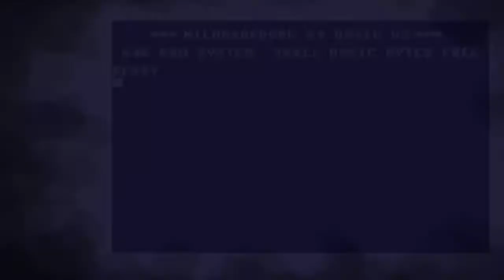Mystical Ninja Starring Goemon 2/ Goemon's Great Adventure (N64) -PART4- JAPANESSE!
Mystical Ninja  Starring Goemon 2 AKA GANBARE GOEMON 2 or Goemon's Great Adventure to Nintendo 64  PART4 //_Nilshaxard